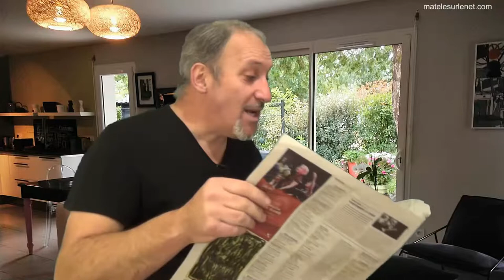Rester ami avec son ex ? Possible ?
Est-ce possible de rester ami avec son ex. Test en direct ;-)

Merci d'avance  ;-)